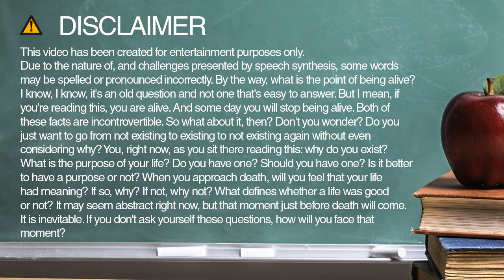monitor spelling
Learn how to spell and pronounce monitor.